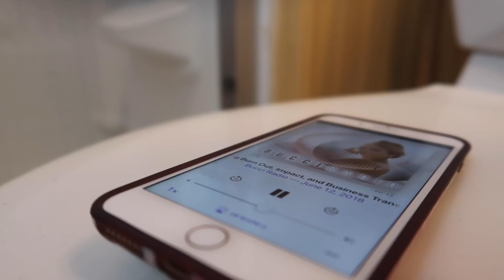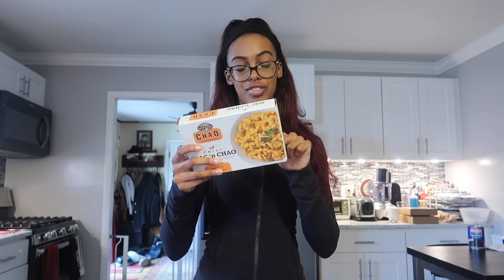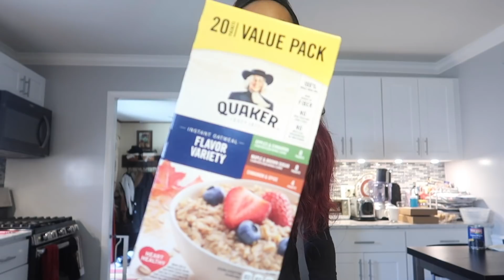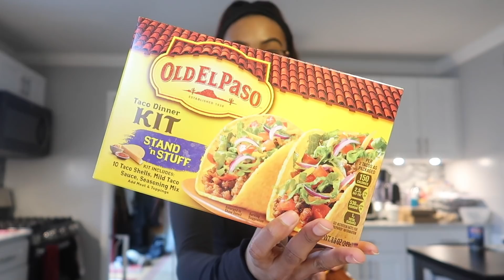how heavy should you lift? | groceries + supplements haul for weight gain | 9 weeks out • Lawenwoss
glute guides (bands only - $16 | gym - $18)
➤ for when i occasionally use snapchat @itslawenwoss